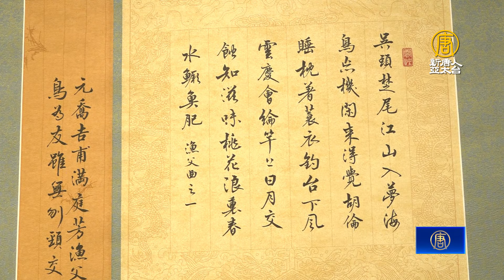東方媒材的墨思墨藝 桃園藝術家邀請展登場